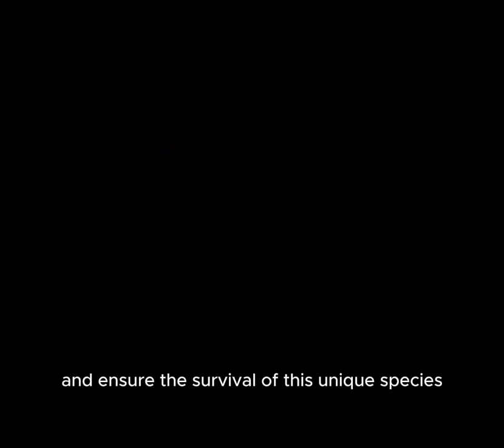The Most Interesting Animals in the World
This video is an invitation to discover the most interesting and fascinating animals from around the world. Filled with nature's amazing diversity, this video lets you explore all kinds of animals, from exotic species to powerful predators. It takes viewers on a journey of discovery that takes viewers to the world's wildest places and most unusual habitats, while sharing interesting facts and unique characteristics about many animal species. If you are interested in nature and wildlife, this video is just for you!
Proboscis Monkey
Bald Uakari
Cape Rain Frog
Saddleback Caterpillar